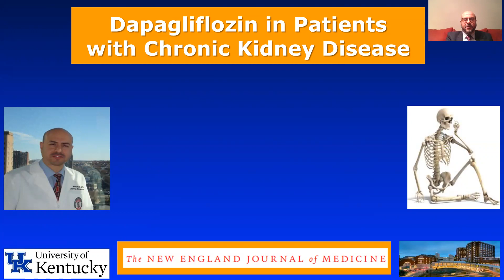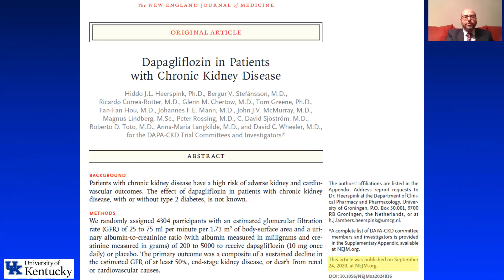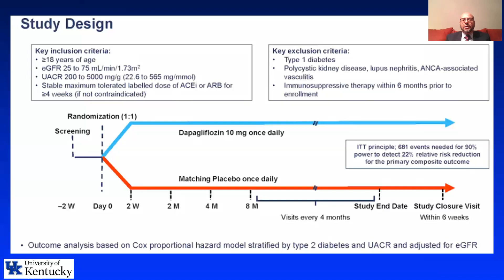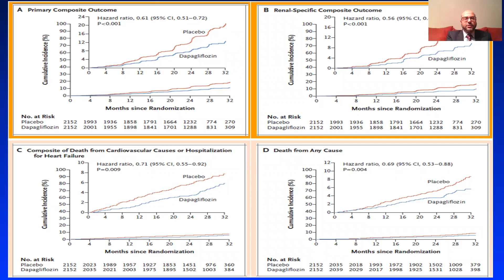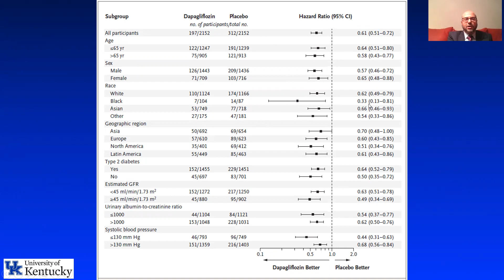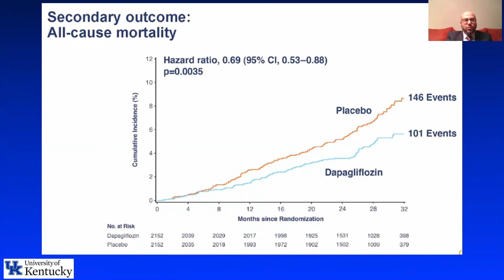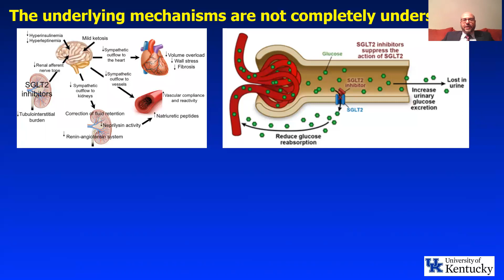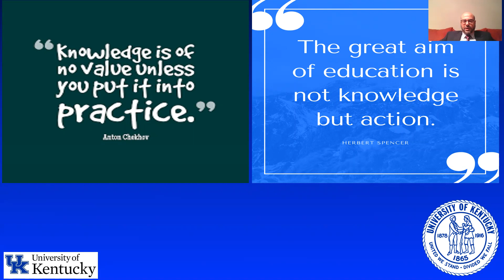Highlight on Dapagliflozin in Patients with Chronic Kidney Disease.prof. Amr El-Husseini,24 Sep 2020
Highlight on Dapagliflozin in Patients with Chronic Kidney Disease. prof. Amr El-Husseini, MD, FACP, FASN
Professor and Medical Director